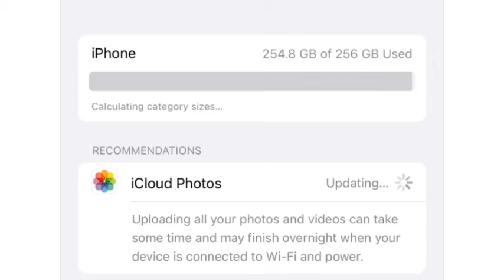රජය මිලියන 95000 ක් භාන්ඩාගාර බැදුම්කර නිකුත් කරල| මේක කොටස් වෙලෙද පොලට රුපියලට අවාසියක්ද#srilanka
රජය මිලියන 95000 ක් භාන්ඩාගාර බිල්පත් නිකුත් කරල| මේක කොටස් වෙලෙද පොලට රුපියලට අවාසියක්ද#srilanka

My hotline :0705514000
Join Me

Sri lanka colombo stock market,how to open stock matket account ,sri lanka fd rates,tellers academy colombo automobile financialmarket sri colombostockexchange stockexchange srilanka srilankanews srilankacricket sri lanka business tv,anurakumaradissanayake hariniamarasuriya sunilhadunneththi almarai almarai ksa#sri lankan almarai#sri

npp colombostockexchange npp economic policy#fixeddeposit

land business#how to buy a land#landsale business#buying and selling lands,benifits of land buying and selling